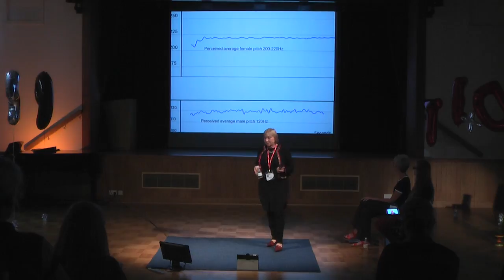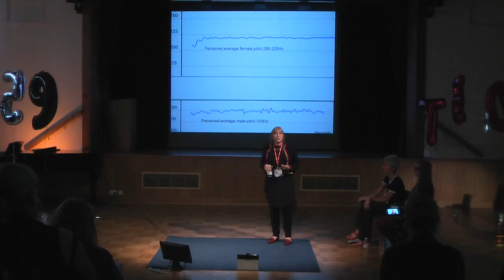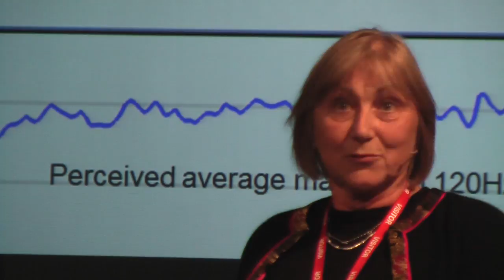Helping transgender people | Gillie Stoneham | TEDxSWPS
A talk about the crucial function of our voice as part of our identity, and what that means to people who have transitioned from one gender to another.  Singing, it turns out, is a really powerful tool in making changes, as is an acceptance of vulnerability.

Gillie Stoneham is a voice therapist and voice coach, and has worked
for many years, both clinically in the field of gender identity and with
professional voice users. Her work draws on her own passion for both
singing and spoken voice and understanding the power of voice in
expressing emotion and identity.